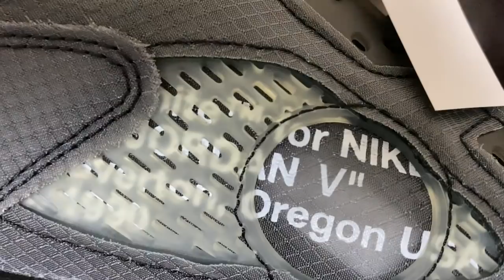OFF WHITE AIR JORDAN 5 TRASH OR DOPE? | UNBOXING & REVIEW | NOT REALLY FOR ME